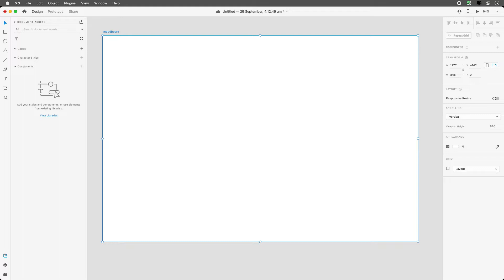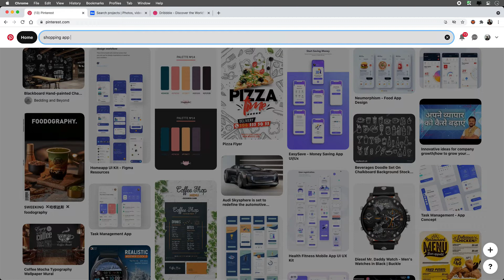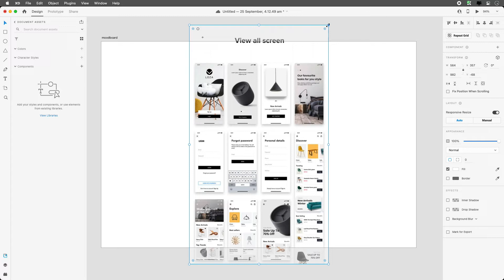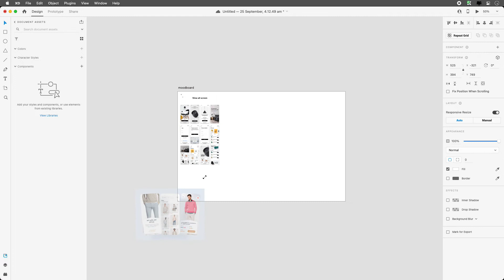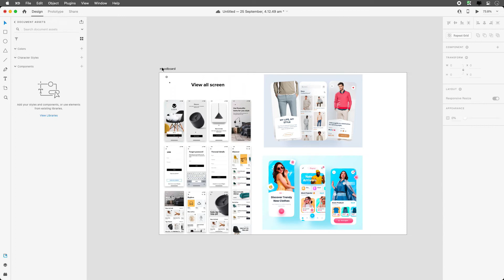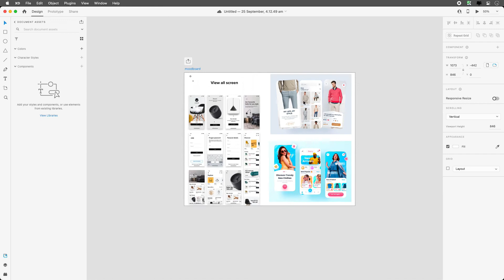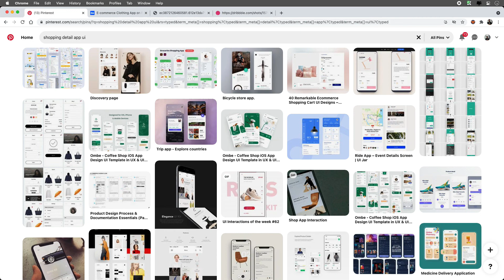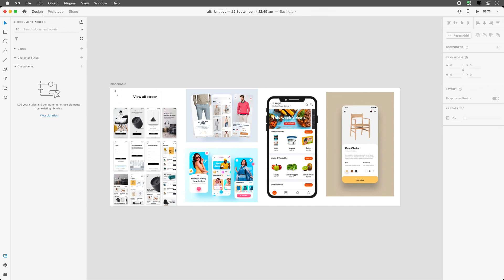Mood-Board ideas - 3 of 41 | FREE APP UI UX Design Course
In this Scratch to Advanced Mobile APP UI Design course we’ll learn wireframe, APP UI Design, Animated prototypes & Freelancing. The contents of this course are divided precisely and even a beginner can understand and feel confident about Adobe XD. Overall this is a wonderful course for anyone who wants to kick start his career as UI UX Designer

What you'll learn:
Create mobile app designs from scratch
Create wireframe design both Sketch and Digitally
Mastering Tools
Create animated prototypes
Understand the differences between designing for iOS and Android
Start a new career as a UI/UX designer